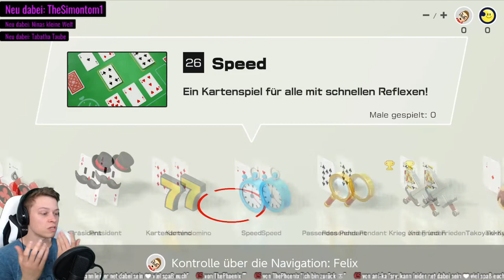Schnipp, Schnipp! - 51 Worldwide Games #16 (deutsch/ german)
Wir schnippsen in "51 Worldwide Games" auf der Nintendo Switch um die Wette. Der Vorläufer des heute klassischen Billards wir gespielt und nach anfänglichen Schwierigkeiten gehe ich richtig in dem Game auf. Ob ich aber auch gewinne, seht ihr nur in diesem Video...